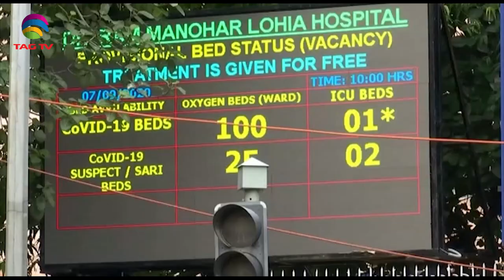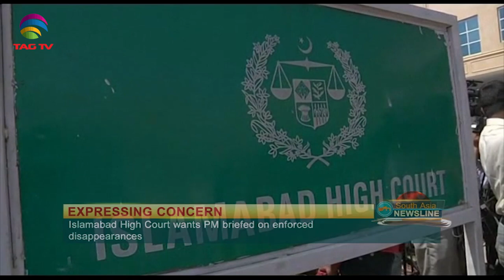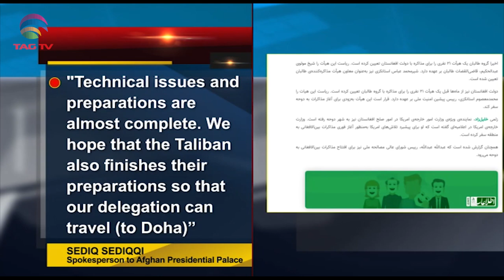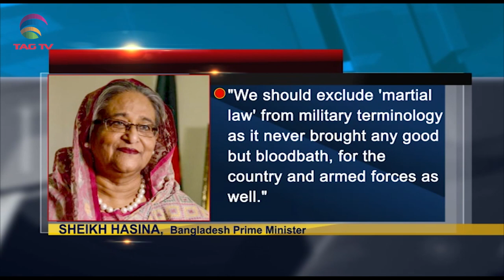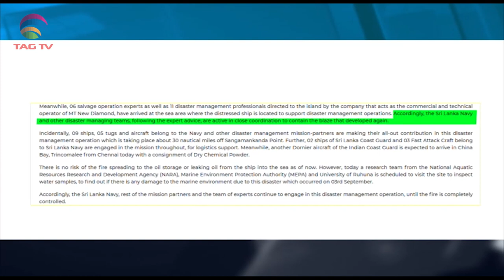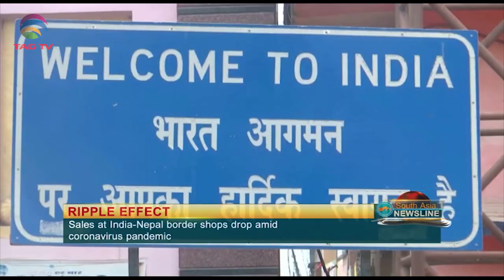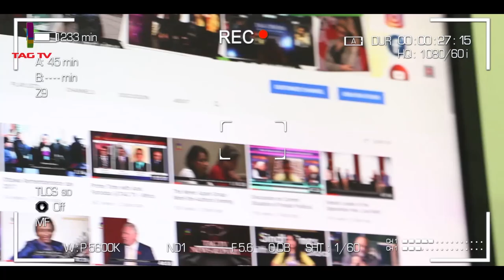China India Border Crossfire, PoK Protests- South Asia News September 8